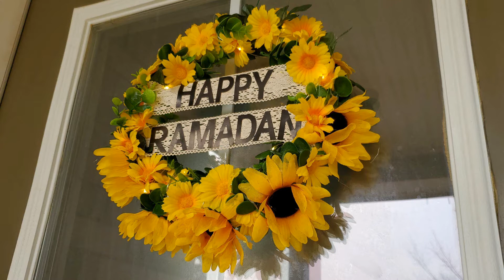ديكور و زينة رمضان المبارك 🌙 DIY Ramadan Decoration